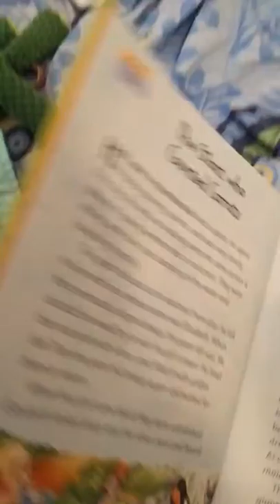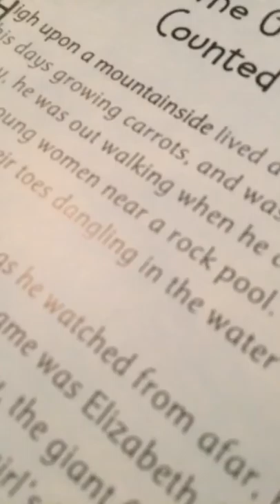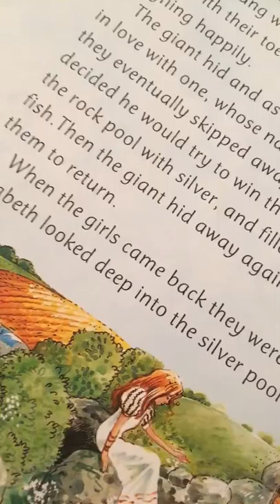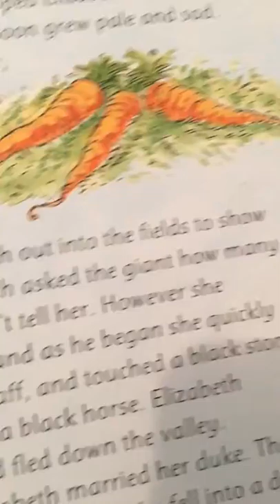Part4 of me and Alice’s morning routine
Go cheat out Liam Hamilton